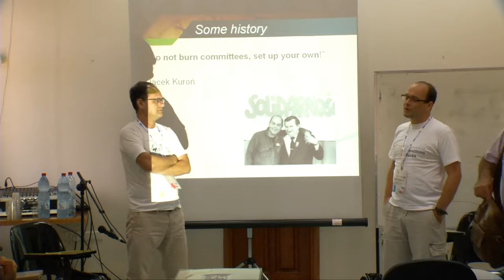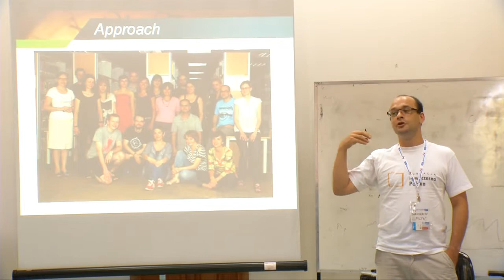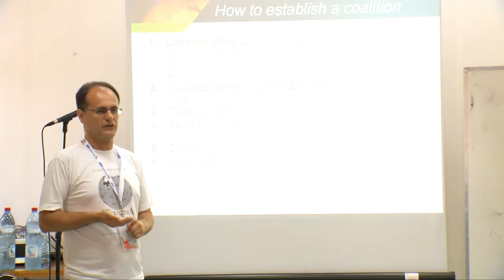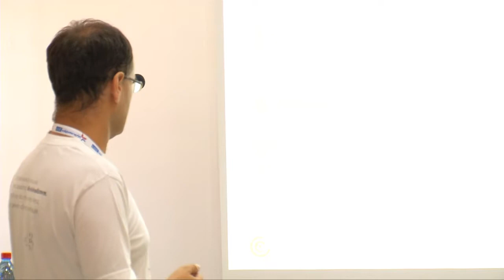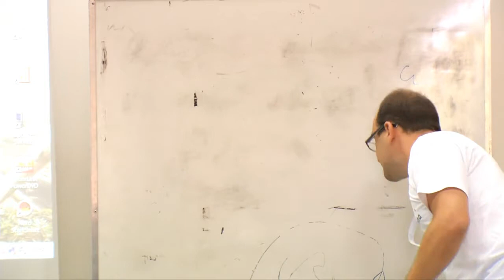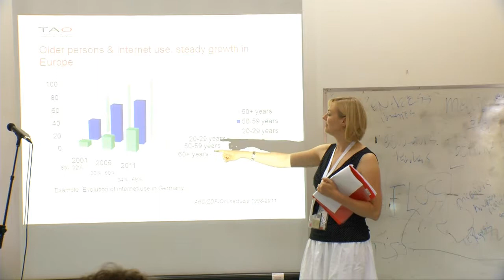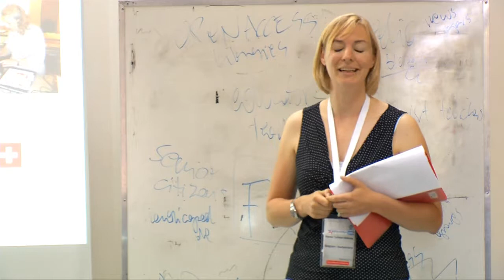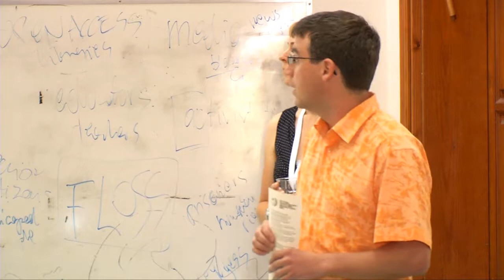Wikimania 2011 - 2nd day - Workshops #1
Room: Tavor
Date: Friday, August 5th, 10:15 -- 11:45

00:07 - Don't burn the committees: set up your own
Jarosław Lipszyc, Kasia Sawko, Tomasz Ganicz
In communist Poland burning down local communist party
committee was high point of almost every mass protest. Jacek
Kuroń, legendary leader of Solidarity movement, used to say
"Don't burn the committees: set up your own" to make a
point: in order to win change, you need to self-organize first.
Copyright needs to be radically reformed. Digitalization of
archives and libraries means that public domain has to be
protected, but it is hard to communicate all this in mainstream.

48:40 - Grey Revolution: Motivating older persons to participate in Wikipedia
Karen Torben-Nielsen, Jonathan Bennett, Stijn Bannier,
Rüdiger Glott, Beat Estermann
Although many new authors emerge, they often quit soon
afterwards. A solution? It might not be who you think. While
Wikipedia traditionally attracts young males, maybe it should
entice older people now. We present seniors' thresholds to
engage in Wikipedia, and preliminary recommendations on how
to get them on board